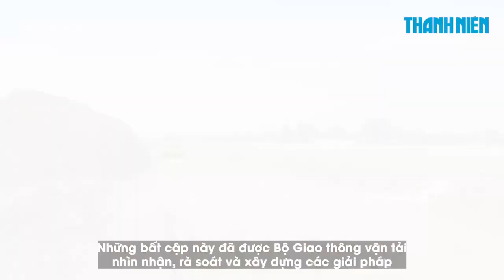Tiếp tục nối dài cao tốc trong năm 2024 Chuyển động kinh tế trangvlogdatnen, 0931828081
Năm 2024, ngành Giao thông vận tải dự kiến được phân bổ số vốn "khủng" nhất, hơn 57.735 tỉ đồng nối dài các tuyến cao tốc.